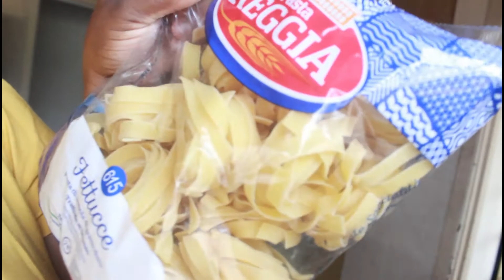VLOGTOBER 16| TRYING A NEW FITNESS JOURNEY| OUR GO TO MEAL! 🤣🤣😅